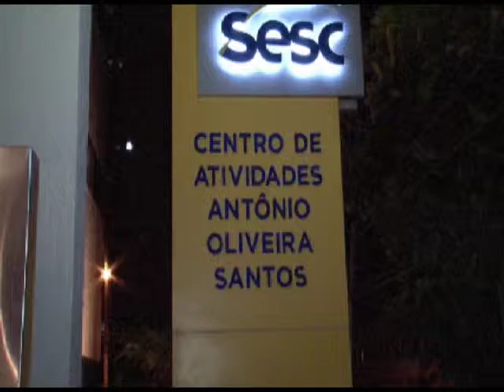Inauguração Sesc Centro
Inauguração do Centro de Atividades Antônio Santos,  Sesc Centro. Rua 15, Centro.